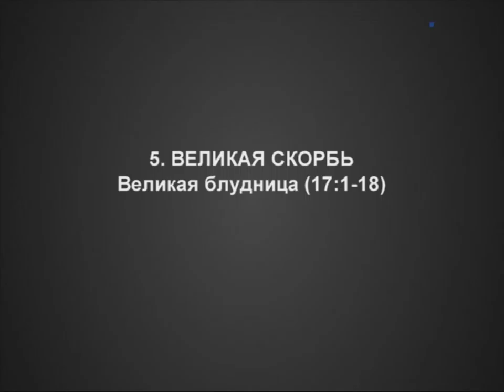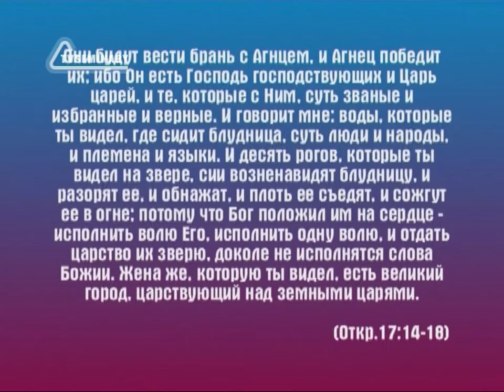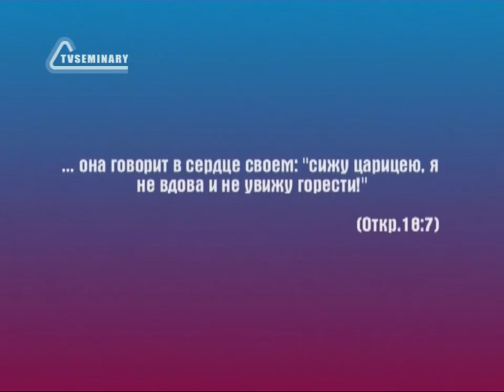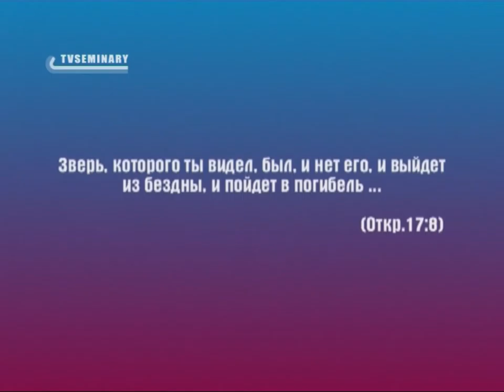BS236 Rus 33 Великая скорбь Великая блудница 17 1 18